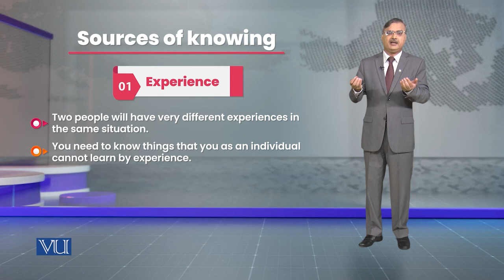Sources of Knowing | Research Methods in Education | EDU407_Topic003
Topic003 - Sources of Knowing,
By Dr. Nasir Mahmood